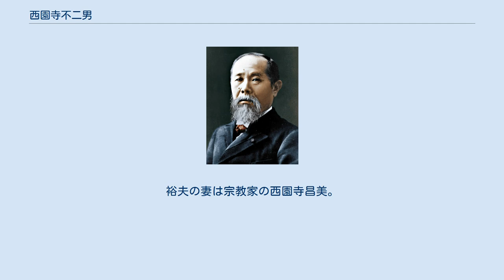西園寺不二男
西園寺 不二男（さいおんじ ふじお、1910年11月26日 - 1986年5月31日）は、日本の銀行家。
西園寺家の第37代当主。
 1910年11月26日、東京府にて宮内省の官僚西園寺八郎の三男として誕生。
1935年東京帝国大学経済学部を卒業し日本銀行に入行。
 兄公一がゾルゲ事件に連座して廃嫡されたことによって新たに西園寺家の相続人となったが、1946年の父八郎の死後、襲爵手続きは行わなかった。
なお、華族制度は翌1947年に廃止された。
 第二次世界大戦後は、日銀資金局復興金融課長等を務め、1952年に日銀を退職し、同年8月義父・鮎川義介が経営権を持っていた中小企業助成銀行（現・三井住友銀行）の頭取に就任。
中小企業助成銀行が東都銀行に改称した翌年の1959年に東都銀行頭取を辞任。
その後は日産興業社長・会長を歴任した。
 終戦後、台湾の基隆港で中双糖を船積みする労務作業をやらされたことがあったが、他の学生あがりの兵隊は持ち上げられない中で、一人西園寺だけがラグビーや陸上競技で体を鍛えていたため担ぐことができたという。
 元老西園寺公望は先々代の西園寺当主で、母方の祖父である（父八郎は婿養子で長州毛利家出身）。
 妻は日産コンツェルン総帥・鮎川義介の長女・春子。
春子との間に2男1女をもうけた。
長男の西園寺公友は早稲田大学理工学部を卒業後三井造船に技術者として入社、退社後父・不二男の仕事を受け継ぎ、地球環境情報センター取締役に就任した。
長女の西園寺祥子は翻訳家。
祥子の夫は建築家の渡辺洋。
次男の西園寺裕夫は学習院大学経済学部を卒業後渡米、ミシガン州立大学大学院に進学。
大学院修了後は帰国し日本精工に入社。
その後五井平和財団の理事長に就任。
裕夫の妻は宗教家の西園寺昌美。